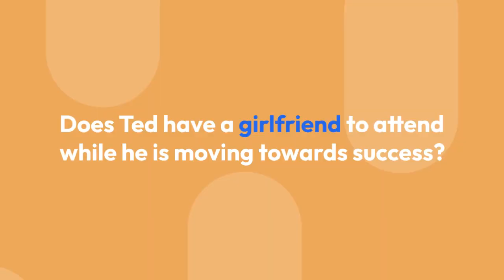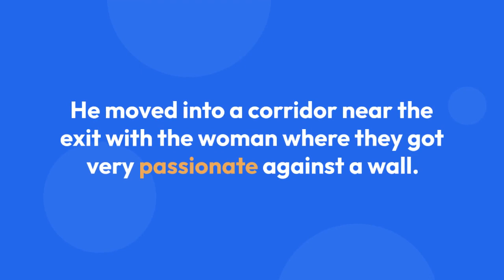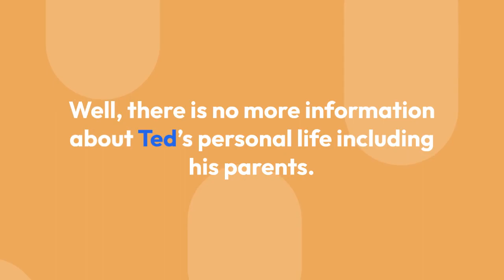Details On How On-Screen Gay Man Ted Reilly Kissed A Girl; A Possible Girlfriend?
Meet the twenty-five-years-old actor Ted Reilly, who is popular for playing an openly gay character Johnny Carter in EastEnders. The aspiring actor, who is always open to his characters and profession, is a private man. Active in the film industry since 2013, Ted has always maintained privacy in his personal life. Does Ted have a girlfriend to attend while he is moving towards success?

Ted Reilly has always managed to keep his personal life under the wraps. However, he was spotted getting cozy and kissing a mysterious woman in January this year at the National Television Awards.

According to The Sun, Ted sparked an essence of romance in the corridor of London’s O2 arena.